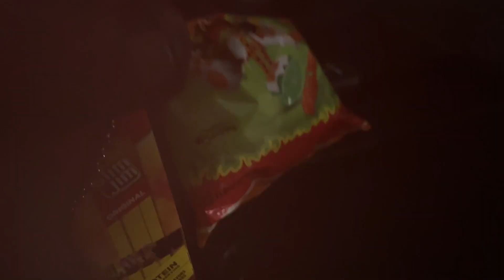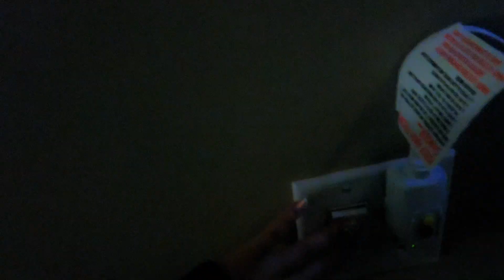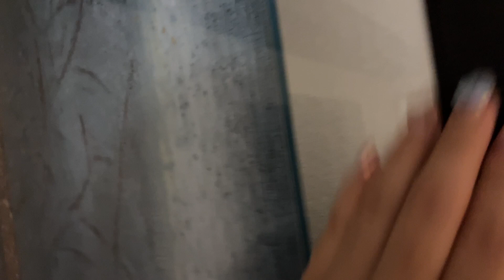asmr tapping in a hotel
-Google